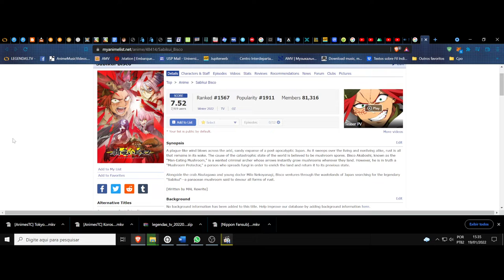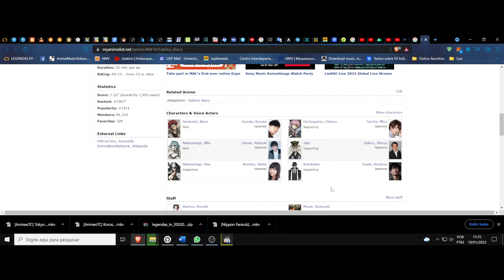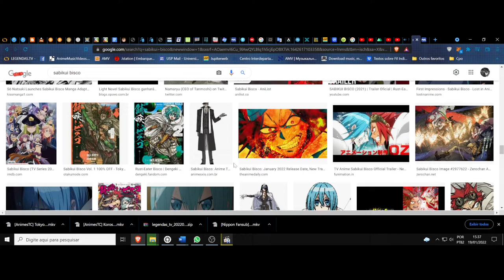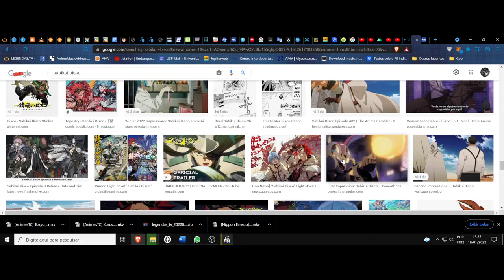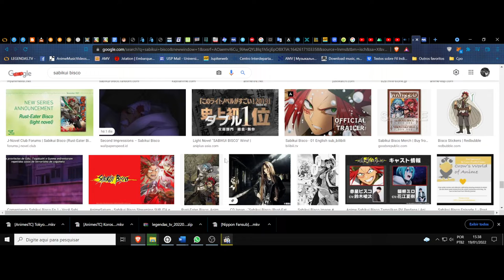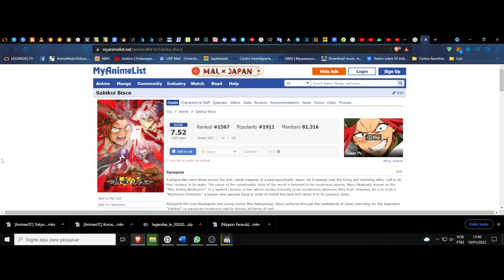(FD) Sabikui Bisco. Uma jornada pela deterioração alucinada